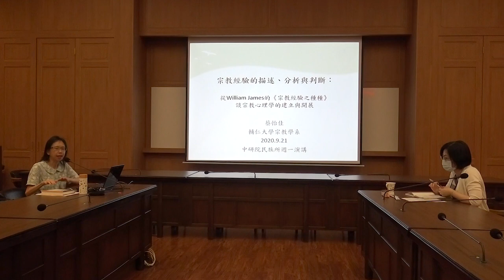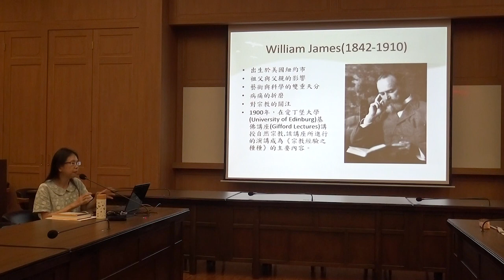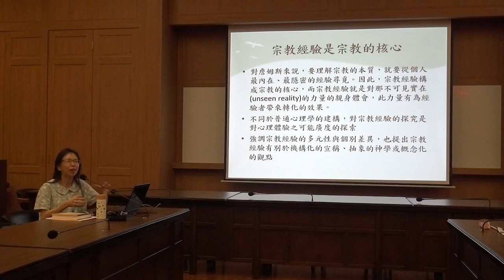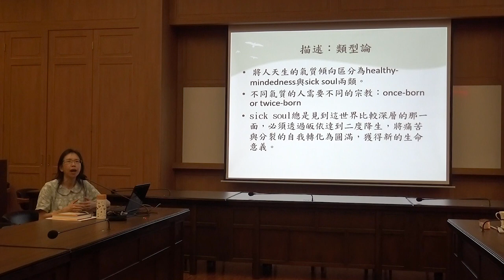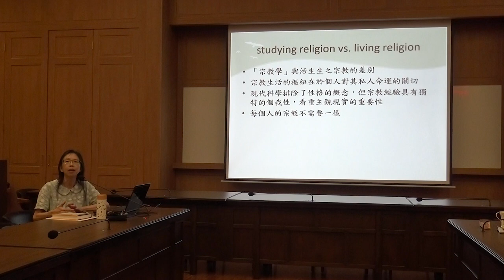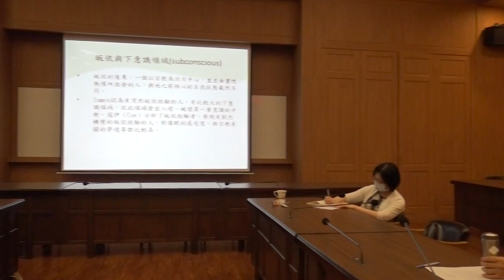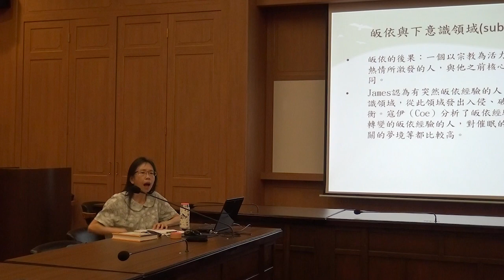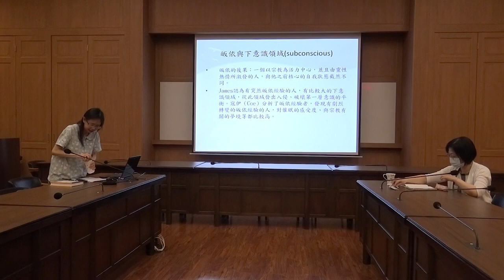蔡怡佳：宗教經驗的描述、分析與判斷：從威廉•詹姆斯的《宗教經驗之種種》談宗教心理學的建立與開展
【中研院民族所－週一演講】
講題：宗教經驗的描述、分析與判斷：從威廉•詹姆斯的《宗教經驗之種種》談宗教心理學的建立與開展
講者：蔡怡佳（輔仁大學宗教學系教授）
時間：2020年9月21日（一），10:00-12:00
地點：中研院民族所舊館三樓第一會議室
主辦單位：中研院民族所